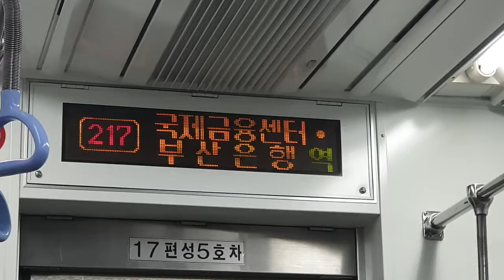부산도시철도 2호선 국제금융센터·부산은행역 안내방송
이 역은 원래 문전역이었는데 2014년 11월에 국제금융센터·부산은행역으로 변경되었습니다.
역명이 10글자로 국내 철도역 중에 가장 긴 이름의 역입니다.

이 영상은 2020년 11월에 촬영하였습니다.

Busan Subway Line 2 Busan International Finance Center·Busan Bank Station announcement
釜山交通公社2号線の国際金融センター・釜山銀行駅の案内放送